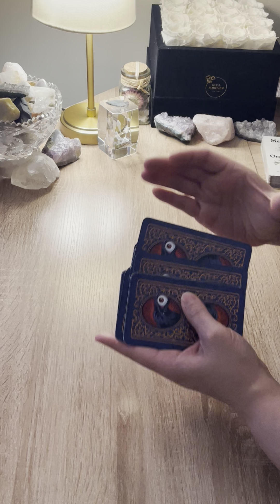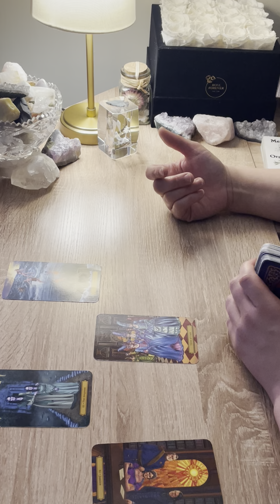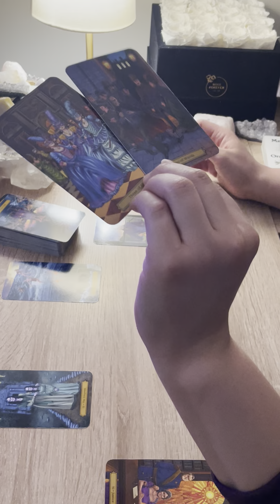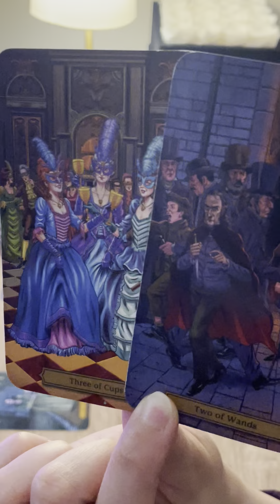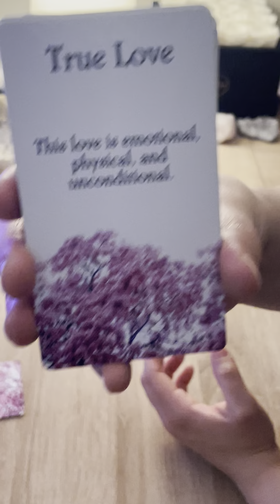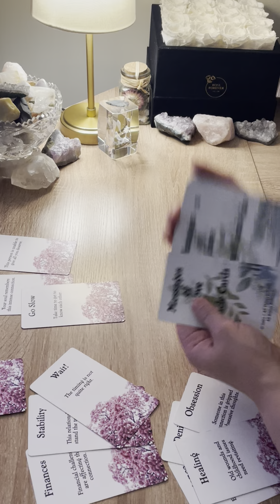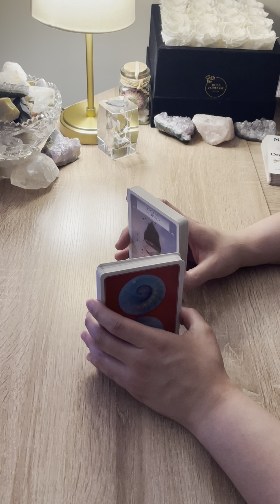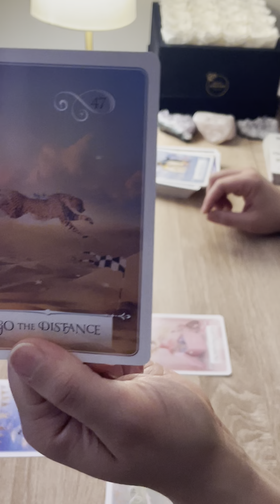CAPRICORN ♑️ BE PREPARED TO BE SPOILED BY THIS PERSON THEY ARE A VERY GENEROUS LOVER…